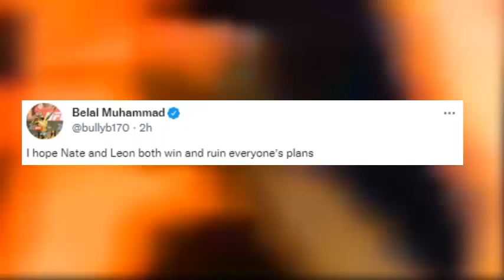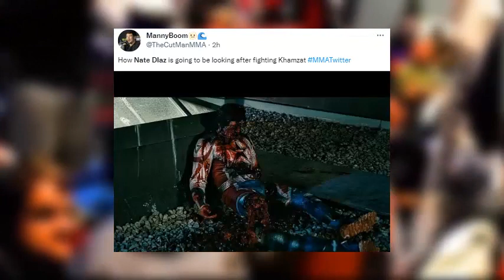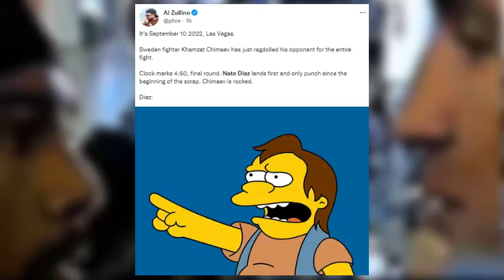BEST MEMES 😂 NATE DIAZ VS KHAMZAT CHIMAEV IS OFFICIAL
Reactions to memes from Nate Diaz vs Khamzat Chimaev.